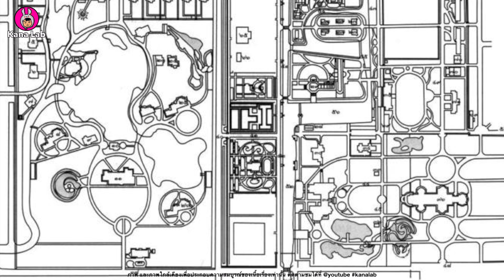วังสวนสุนันทา สวรค์บนดิน สังคมมนุษย์ในวังเจ้า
ที่มาของเพลงประกอบ